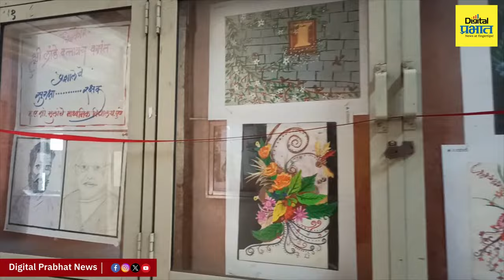कला ही माणसाला जगायला शिकविते, याचीच प्रचिती दत्तात्रय लांडेंकडे पाहिल्यानंतर येते | Digital Prabhat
कला ही माणसाला जगायला शिकविते, याचीच प्रचिती दत्तात्रय लांडेंकडे पाहिल्यानंतर येते..